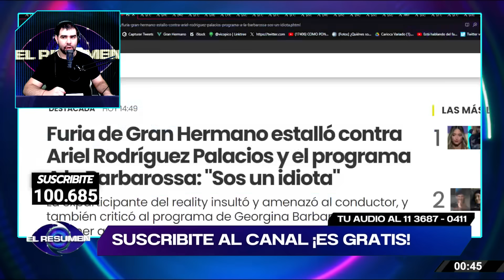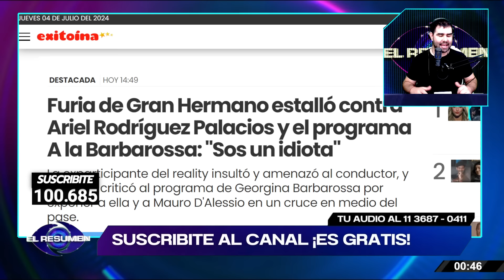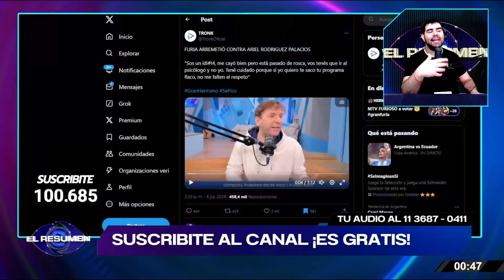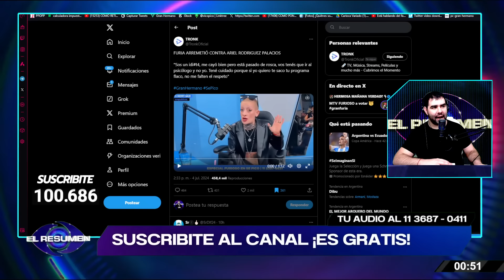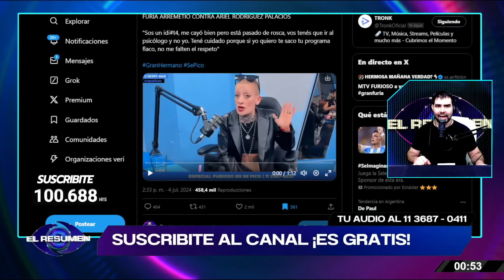¿SANCIONADA?: Furia DESTROZA a Ariel Rodríguez Palacios: "Sos un IDIOTA, te voy a sacar el programa"